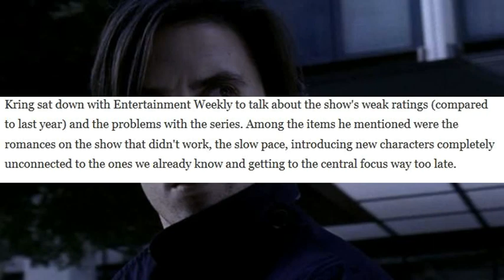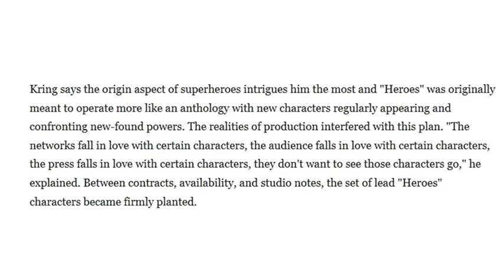HEROES: Fixing Peter Petrelli